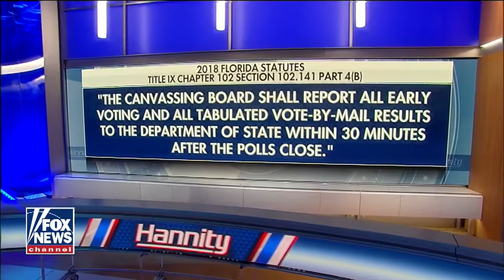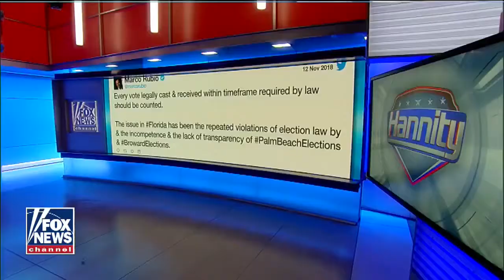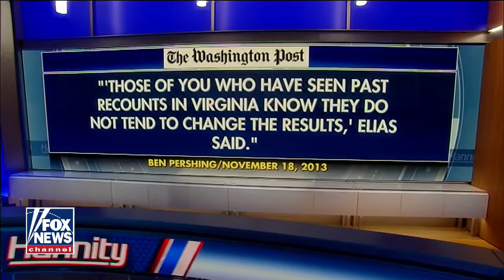Hannity: Criminal Investigation Florida Election Is Underway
Hannity– Monday, November 12
Nov. 13, 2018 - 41:51 - On Monday, Sean Hannity investigates the elections in Florida after predominantly new democratic votes appear, days after the elections, forcing the state of Florida into a state-wide recount. Then, Sean discusses the Democrats plans to destroy President Trump after gaining control of the House preparing to launch a “subpoena cannon” leading up to 85 investigations against the president.

BREAKING: CRIMINAL INVESTIGATION Now Underway In Corrupt Broward and Palm Beach Counties After Tens of Thousands of Votes Appear (Video)
by Jim Hoft November 12, 2018